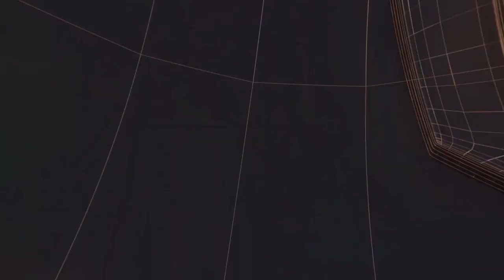उत्तराखंड- बढ़ते नशे को रोकने के लिए किया सभा का आयोजन II TODAY24 NEWS CHANNEL 24x7 II